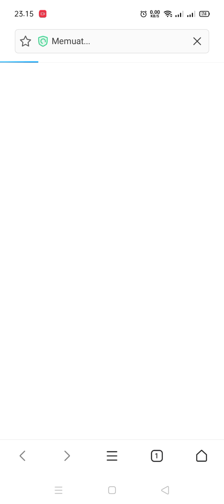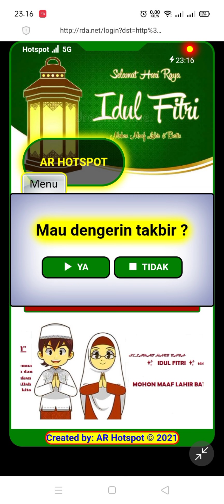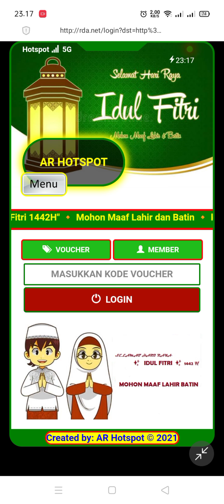Loginpage Idul Fitri 1442 H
- ganti * jadi titik
- pastikan penyimpanan mikrotiknya cukup

Loginpage Idul Fitri